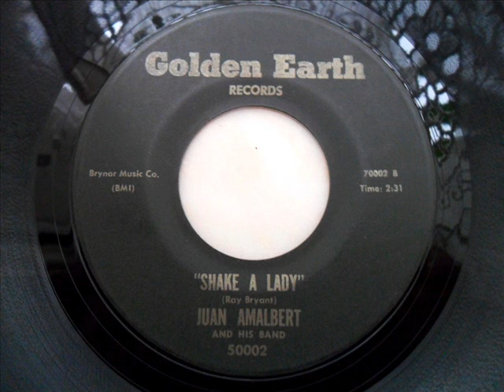Juan amalbert - Shake a lady